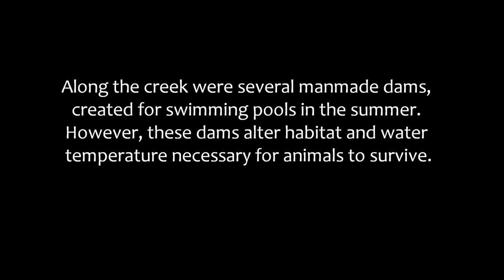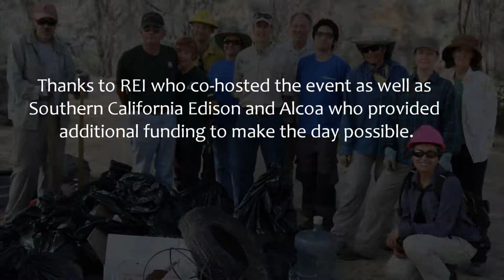Friends of the Forest: Angeles National Forest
On National Public Lands Day 2011, the National Forest Foundation and REI co-sponsored a clean-up event for the Wildwood Picnic Area in Angeles National Forest. Photos courtesy of REI.